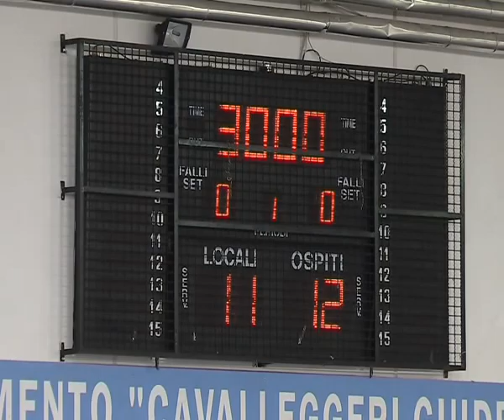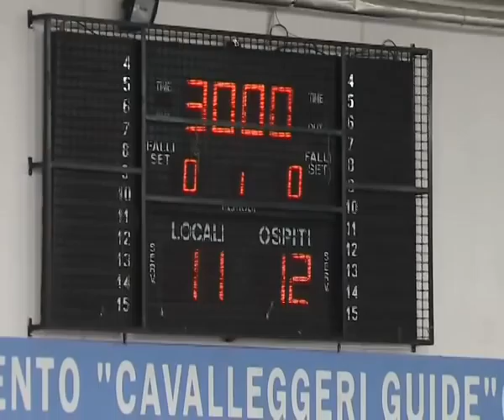Sassari - Alì Mestrino (Coppa Italia - Semifinale)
Sassari - Alì Mestrino (Coppa Italia - Semifinale): 27-25